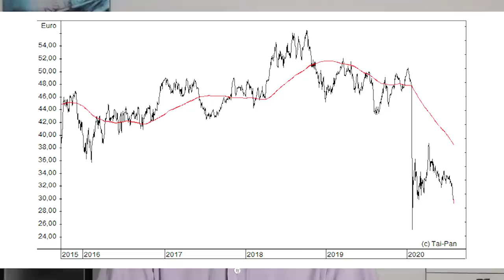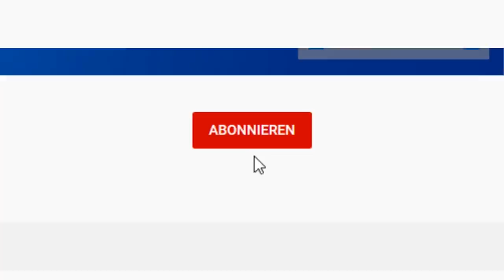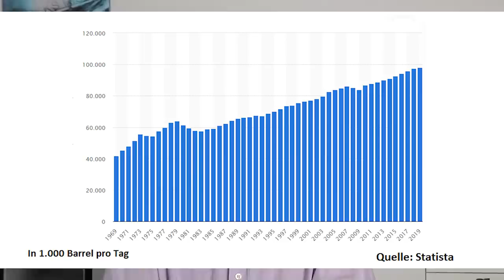Crash bei SHELL & Co. - Die große Kauf-Chance?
Öl-Aktien stehen wieder stark unter Druck – Papiere wie die von Exxon, Shell, BP oder Total sind in den letzten Monaten gegen den Trend nach unten gegangen. Hat die Ölindustrie keine Zukunft mehr, oder werden ihre Zukunftsaussichten von den Anlegern zurzeit unterschätzt. Gerhard Heinrich mit einer Einschätzung.